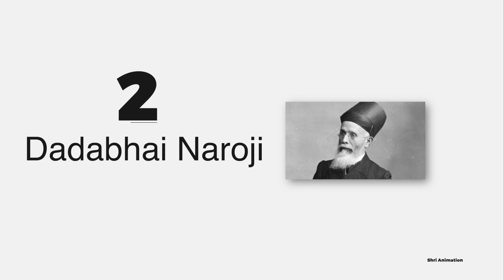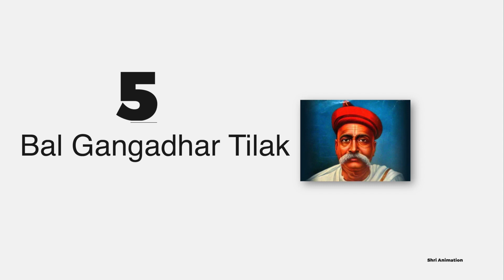5 Freedom Fighter Name || 5 क्रांतिकारियों के नाम ।। Kids Fun Learning Video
5 Freedom Fighter Name || 5 क्रांतिकारियों के नाम ।। Kids Fun Learning Video